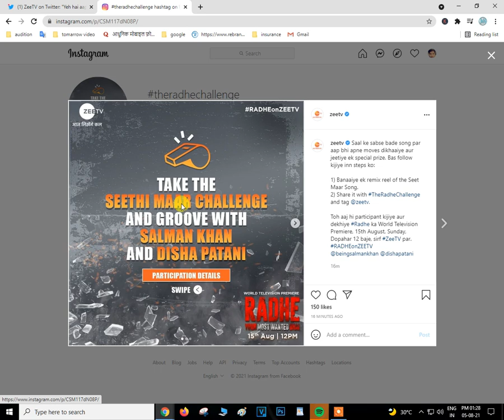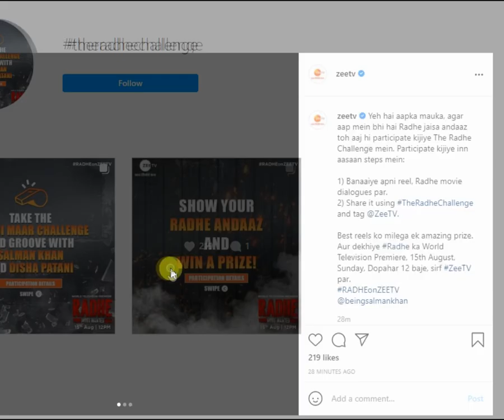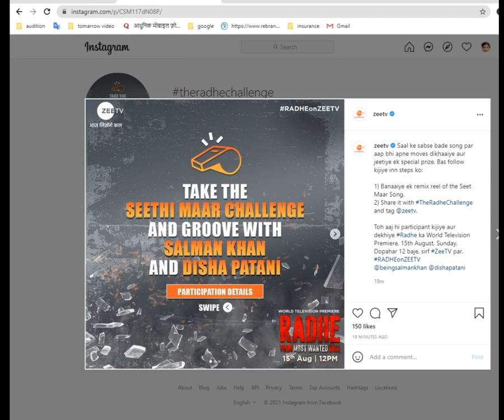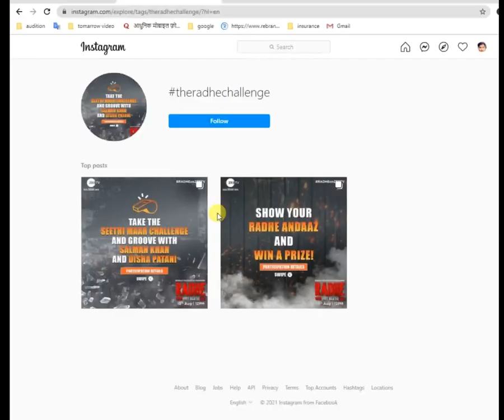zeetv acting competition online exciting winning prize make reel acting open casting call watch now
TODAY AUDITION